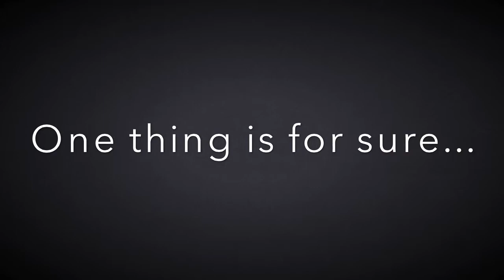Jump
Jumping is pretty fun guys